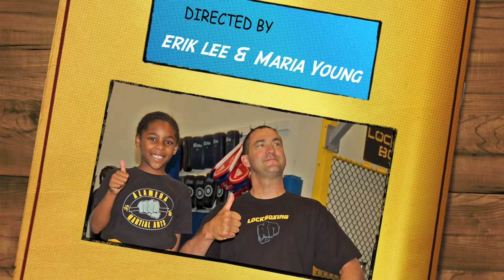Testing for Yellow Belt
Congrats to these New Yellow Belts!